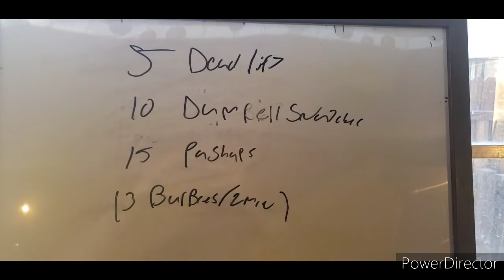Garage emon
Doing a garage work out
5 deadlift
10 dumbell snatches
15 push ups
Every 2 min knock out 3 burpees
Hit up my social Instagram d_trillo85